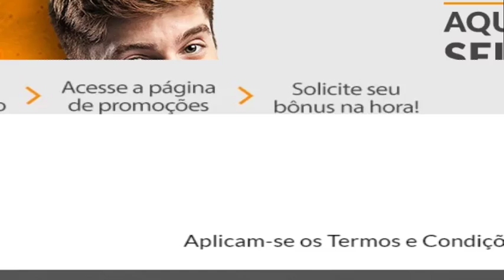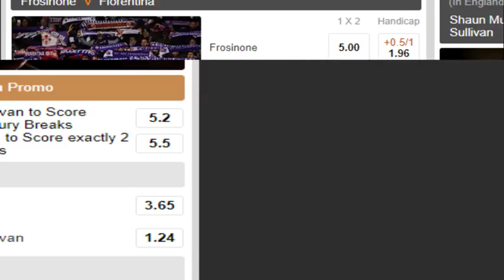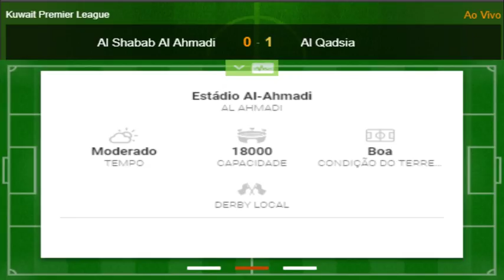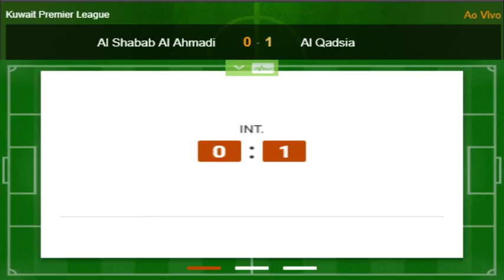Al Shabab Al Ahmadi vs Al Qadsia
Kuwait Premier League